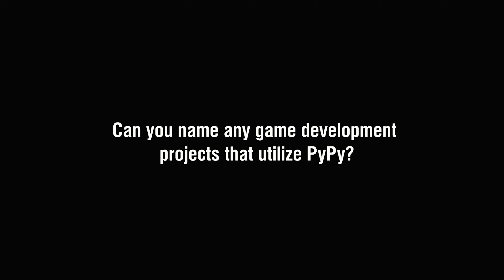PyPy Q&A - Interview with Ronan Lamy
Wargaming и PyCon Belarus объединяются, чтобы внести вклад в развитие Python

21 февраля спикер PyConBY 2020 Ronan Lamy, PyPy core developer, провел 6-часовой спринт, в рамках которого участники выполняли различные задачи и тем самым контрибутили в PyPy проект. Для многих Python-разработчиков это была отличная возможность самолично внести вклад в технологию.

Поговорили с Ronan Lamy о том, как PyPy помогает в разработке.

00:00 – Can you name any game development projects that utilize PyPy?
00:35 – How hard is transitioning to PyPy for a CPython developer?
02:06 – Does PyPy have debug tools? If so, are those easy to use?
04:49 – How does one go about using a go-to web toolset (Celery, Django, etc.) for a small project?
05:29 – What would you recommend for the best or optimal performance (of course, Cython will use cdef hooks whenever possible)?
10:00 – Why is PyPy less popular than CPython while still being more widely used than Jythob and IronPython?